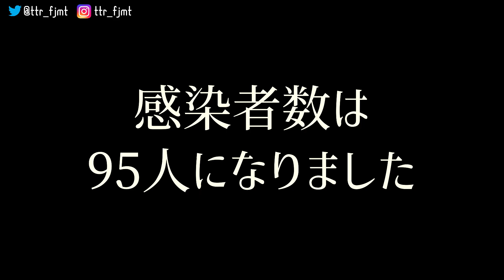【パニック】沖縄県内のコロナウイルス感染者数が、突然95名になりました